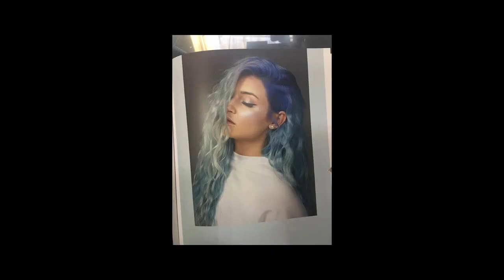Blond bez żółtego odcienia, czyli jak to jest z tymi płukankami?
W dzisiejszym filmiku pokaże wam jak zrobić w domu różowe lub szare włosy.

Jeśli interesuję Cię jedynie ta kwestia, koniecznie przesuń filmik.

✔ Zapraszam na swojego instagrama: lady_damntime
✔ Koniecznie kliknij łapkę w górę!

BUZIACZKI
LD